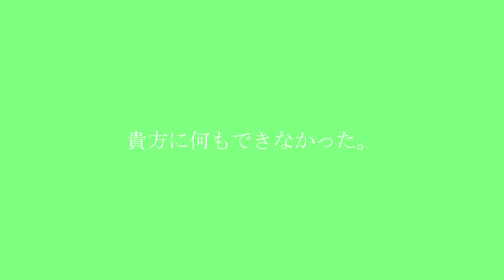【シラユキ】ホワイトマインド【UTAU cover】+UST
hello!

harmony: 杜若庵-颯-